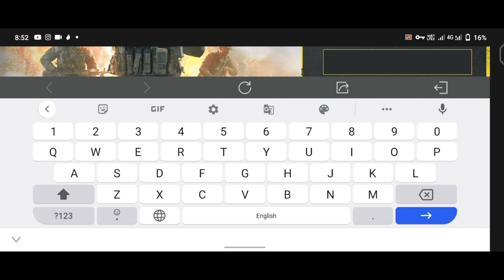codm 3 *NEW* redeem code july | cod mobile Redeem code 2022 | today codm new redeem code / CODM 2022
Codm Global Season 7 Test Server Download

Thanks

Thanks for🙏💕

Old Mobile

New Mobile